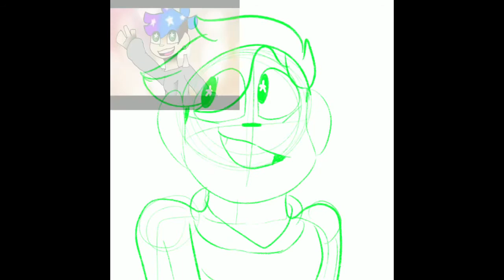2 gift Speedpaint (400 sub special)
I know I’m not at 400 yet but I’m one away so I thought I would make two speed paints of characters that the two people who have been following me almost since I’ve started made!! I wanted to thank Europa animates and Cutree2 for everything!! You guys are so supportive!! ❤️